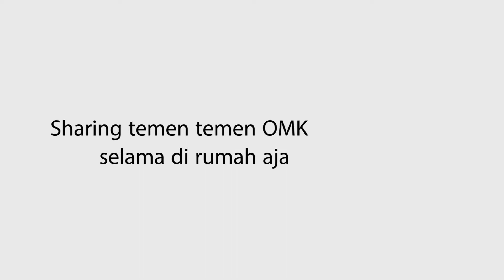Sharing temen OMK selama di rumah aja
Produksi OMK Santo Gabriel